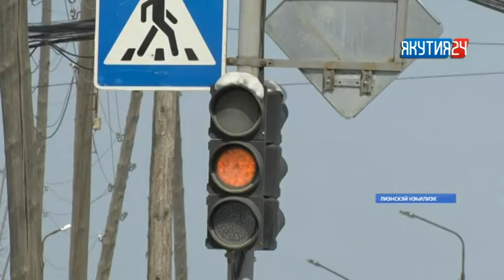Нам оройуонун киинигэр олохтоохтор бөҕү-сыыһы ыраастаан саҕалаатылар